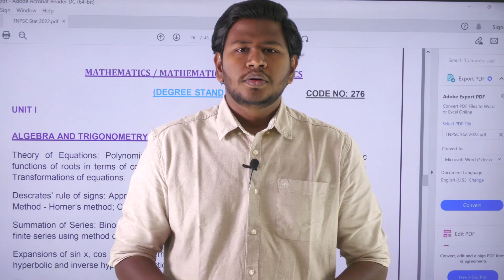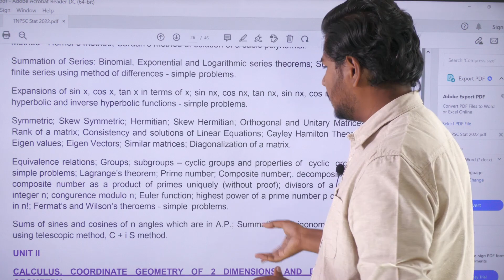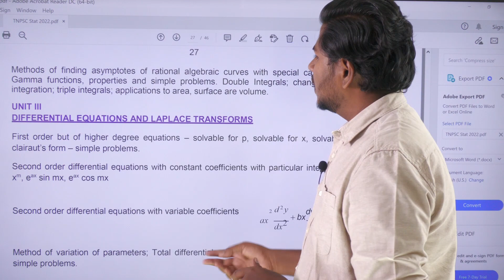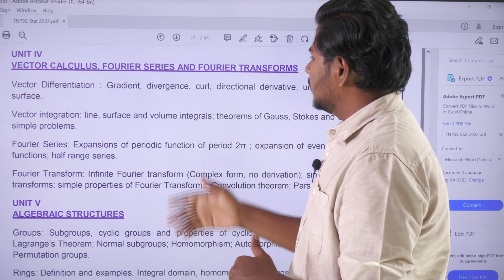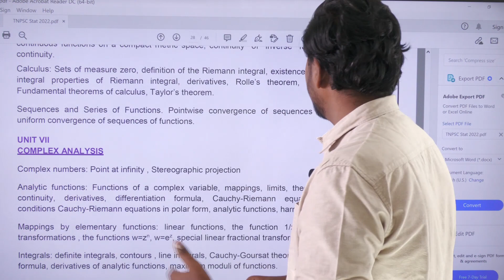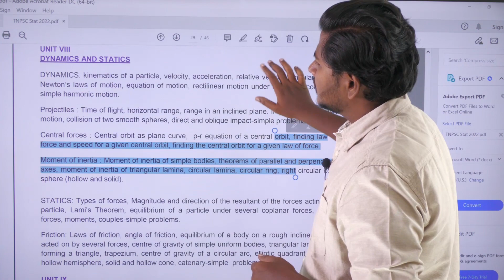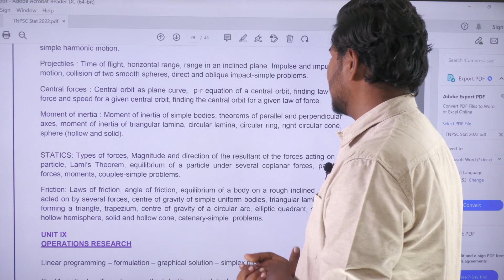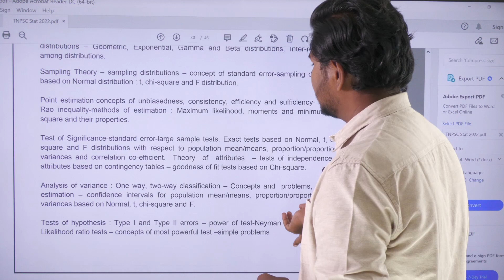TNPSC 2023 | Mathematics | Combined Statistical Subordinate Service Exam | Syllabus தமிழில்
🥇To Crack TNTET Exam, Join Professor Academy